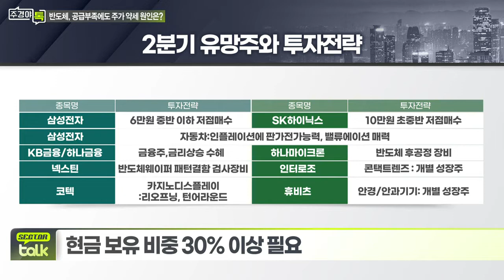반도체주 주가 전망은? 2분기 포트폴리오 전략은?_섹터 TALK: 美 경제 저력 기반 연준 ‘빅스텝’ 시장 영향력은? (3)_주경야톡 41회 (20220509)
Q. 반도체 가격 전망은?
Q. 반도체주 주가 전망... 2분기 포트폴리오 전략은?

# 김장열 상상인증권 리서치센터 상무
- 前) SK하이닉스 등 반도체 기획, 마케팅
- 前) 현대증권ㆍ미래에셋증권 등 전기전자 담당
- 前) 가울투자자문, 바른투자자문